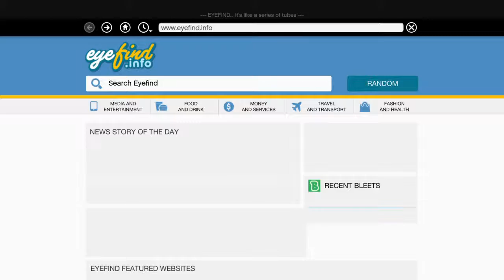Trevor and Willie having a little battle at Michael's house